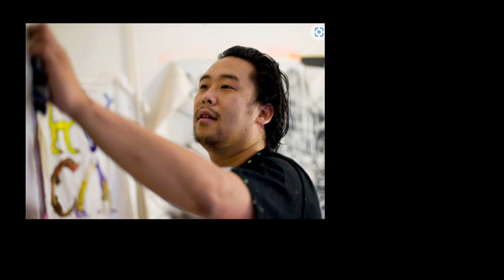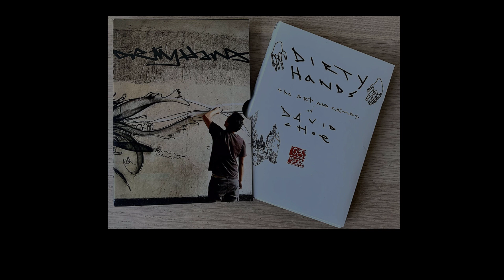ASMR - David Choe a Brief History | Soft-Spoken for Sleep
Sit back, get comfortable and prepare to doze off listening to this brief history lesson on David Choe.